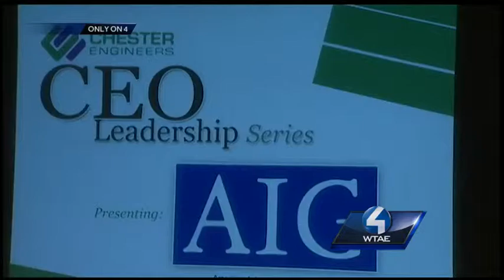AIG CEO who appeared in Pittsburgh area apologizes for remarks about bonus outrage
He's been under fire for linking outrage over executive bonuses to civil rights-era lynchings. Now the CEO of AIG -- the head of a company which got $182 billion in government bailouts -- is apologizing and explaining.